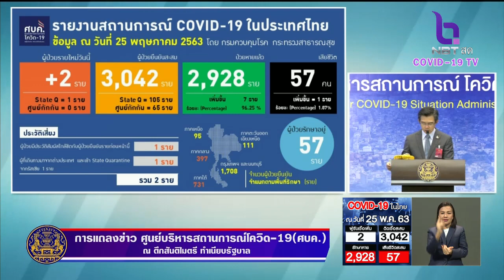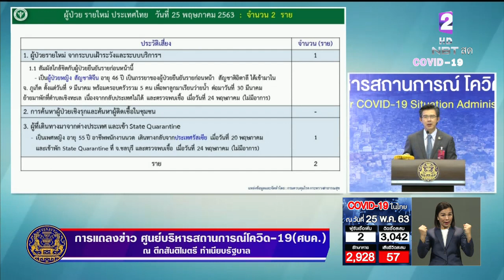ไทยพบผู้ติดเชื้อใหม่ 2 ราย เสียชีวิตเพิ่ม 1ราย รวม 57ราย ผู้เสียชีวิตเป็นหญิงไทย อายุ 68 ปี ที่ชุมพร